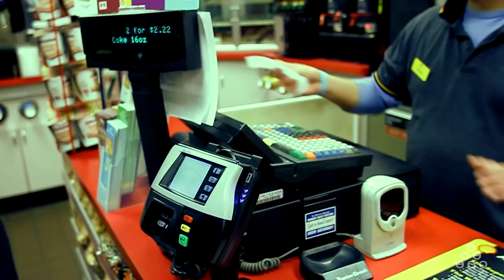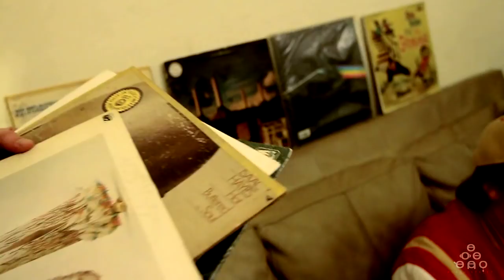Peach Street "Break Twist & Blow That" (Prod. Beats Me & Rizzlino)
"Break Twist & Blow That" Music Video by
Peach Street (Catalyst. B.A.D. Poetry. MC Wordplay)
Produced by Beats Me & Rizzlino